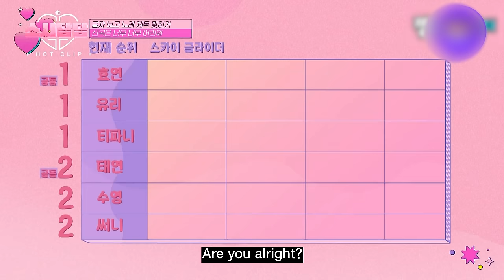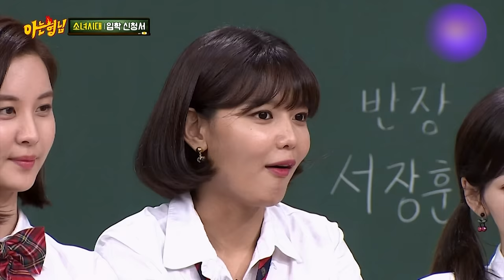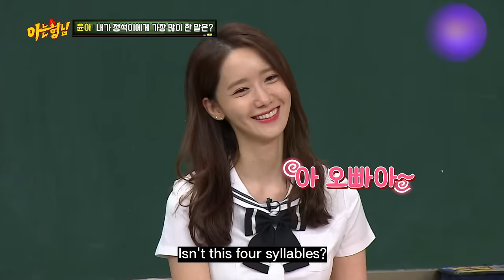[50min] Game Genius SNSD Compilation🔥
Girls' Generation is TRUELY All-around!